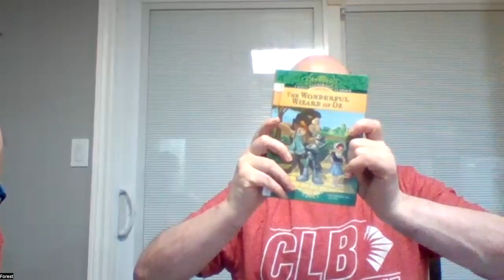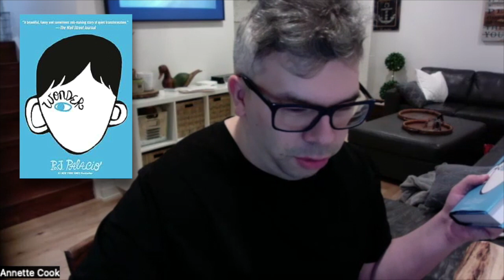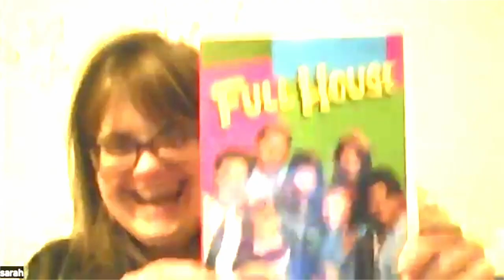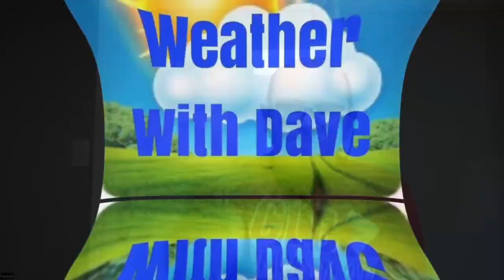CLB News Team - For the week of January 23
The CLB News Team is back with some book recommendations for you to check out. We hope you enjoy!